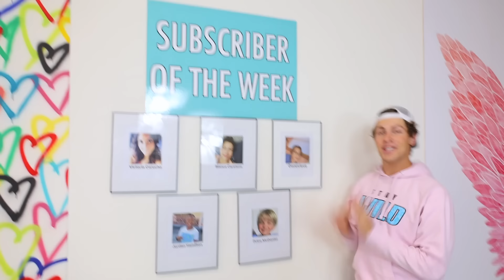Last To Stop Eating Hot Wings Wins $10,000!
We ate the hottest wings ever, raced around the city, scared the crap out of my friends, and almost hurt Jeremy...it was a WILD week!

People in this video: @tannerwitt

@Stokes Twins
@Alexa Rivera
@Brent Rivera
@Lexi Hensler
@Jeremy Hutchins
@Dom Brack
@Andrew Davila
@Mason Fulp
@Derek Days